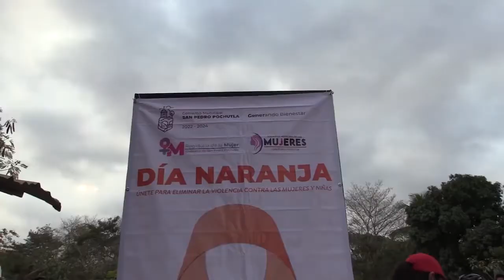Día Naranja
🙋🏻‍♀️🙋🏽‍♀️ Somos mujeres y debemos ser respetadas.

Identificar la violencia en sus diferentes formas ayuda a tomar medidas para erradicarla.